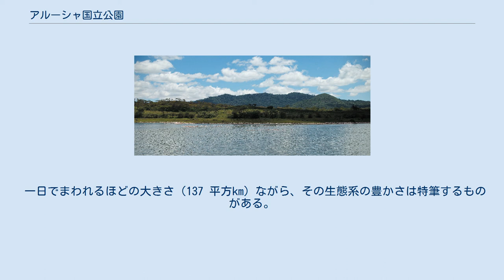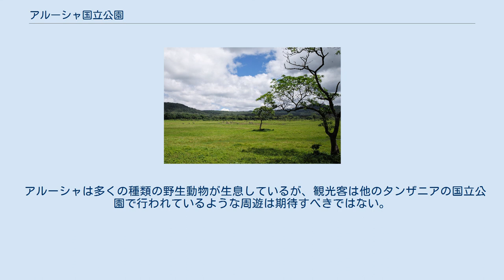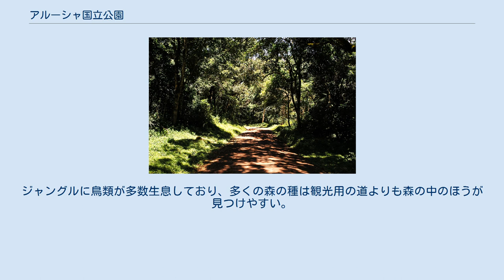アルーシャ国立公園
アルーシャ国立公園はタンザニア北東部のアルーシャ州に位置する国立公園である。
園内に標高4566mの火山、メルー山を擁し、この高さはタンザニア第二位である。
この公園は小さいが3つの地域それぞれに壮大な風景が広がっている。
西ではメルクレーターがジュククミア川を通り、クレーターの縁にメルー山がある。
火山地帯から森林、サバンナを含む多様な生態系が特徴である。
非常にアクセスもよくアルーシャから東に25km、モシから58km、キリマンジャロ国際空港から35kmのところにある。
 一日でまわれるほどの大きさ（137 平方km）ながら、その生態系の豊かさは特筆するものがある。
 アフリカで5番目、タンザニア第二の標高であるメルー山(4565m)の登山口であり、頂上と東側を含む。
北側に位置するモメラ湖群の浅瀬には、ときに数千羽のフラミンゴが生息し、またシロクロコロブスがこの公園のマスコットである。
 半径1キロメートルのングドロクレーターはリトル・ンゴロンゴロといわれるほどンゴロンゴロ保全地域とよく似た景観をつくる。
 アルーシャは多くの種類の野生動物が生息しているが、観光客は他のタンザニアの国立公園で行われているような周遊は期待すべきではない。
この公園はサイズが小さいにもかかわらず、キリン、アフリカスイギュウ、シマウマ、イボイノシシ、ゲレザ、ブルーモンキー、フラミンゴ、象、ライオンなどのアフリカの動物が生息している。
ヒョウはこの公園ではめったに見られない。
ジャングルに鳥類が多数生息しており、多くの森の種は観光用の道よりも森の中のほうが見つけやすい。